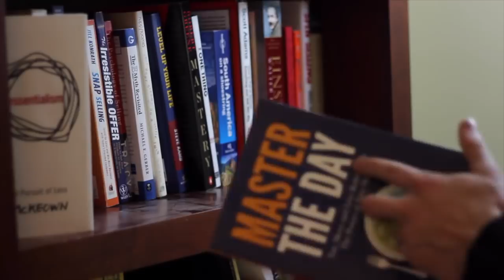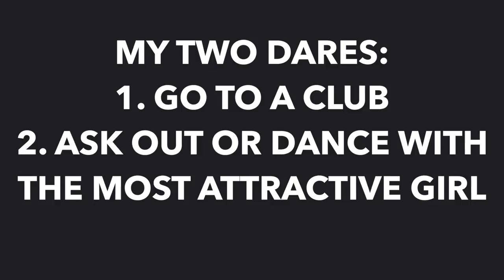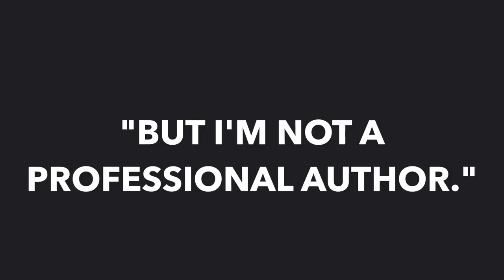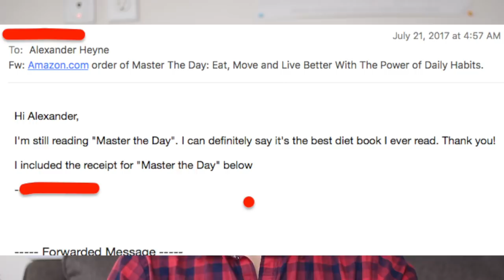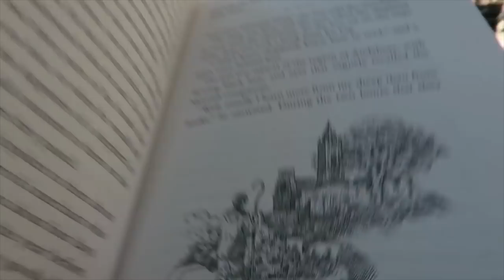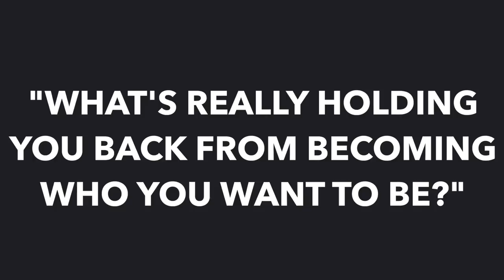DEALING WITH THE FEARS IN YOUR HEAD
Special thanks to these partners who help keep the magic going ➔

BIOMAT The Biomat is a “pad” which you can put down on your mattress to help reduce stress and fatigue. It's based on technology NASA discovered to be the safest, most beneficial "light wave," and also involves negative ions (like those found in nature, forests, and waterfalls), to help turn off the stress response.